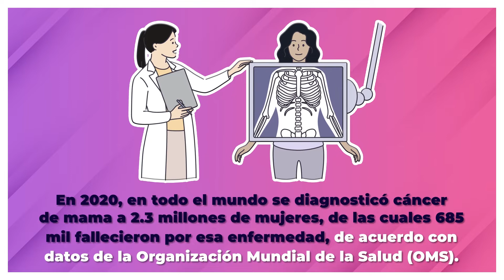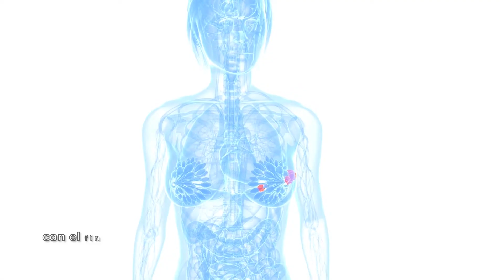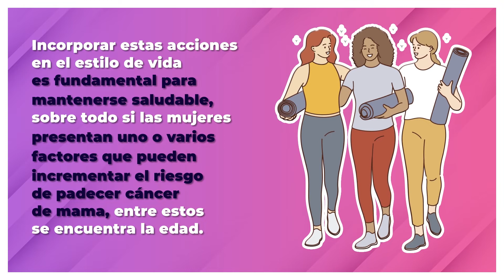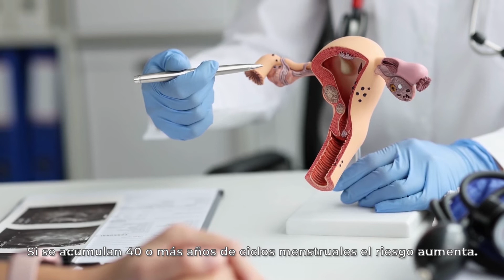19 de octubre | Día Mundial de la Lucha Contra el Cáncer De Mama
El CáncerDeMama🎀 es el tumor maligno más frecuente entre las mujeres a nivel mundial

La autoexploración fomenta la detección temprana del Cáncer. Si se descubre a tiempo puede ser curable.